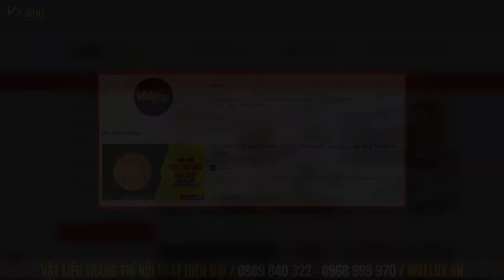Thi Công Tấm Đá Tráng Gương (Tấm PVC Vân Đá Wallux), HIỆU ỨNG SIÊU BÓNG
Khi thi công các diện tường lớn, đã bao giờ các anh em phải gồng mình để khiêng những tấm ốp tường quá nặng, hay cảm thấy khó chịu khi trên tường có quá nhiều vết nối. Nếu không thì chất lượng làm tấm ốp quá kém, sử dụng 1, 2 năm đã bị gia chủ phàn nàn vì bị bong tróc, bạc màu.
Hiểu được những hạn chế to lớn của các tấm ốp trên thị trường. Wallux đã dày công nghiên cứu và cho ra mắt tấm ốp tường tráng gương Wallux với trọng lượng nhẹ, kích thước khổ lớn, công nghệ in 3d hiện đại và chất liệu nhựa PVC Foam cực bền.
Trọng lượng nhẹ giúp quá trình thi công trở nên dễ dàng, kích thước khổ lớn giúp hạn chế  tối đa các vết nối trên diện tường thi công. Công nghệ in 3d hiện đại mang đến chất lượng hình ảnh siêu nét cho tấm đá tráng gương. Chất liệu nhựa PVC Foam có độ bền lên tới 50 năm, bất kể thời tiết nắng nóng hay ẩm thấp cũng không làm thay đổi chất cốt nền.
Wallux sử dụng keo chuyên dụng và băng dính xốp để liên kết tấm pvc vân đá với tường nhà. Băng dính xốp có vai trò dính nhanh, keo chuyên dụng có vai trò dính chắc và dính lâu.
Tấm ốp tường tráng gương Wallux có thể ứng dụng để trang trí bức vách tivi, phòng khách, phòng ngủ, quầy lễ tân và các không gian khác, mang lại vẻ đẹp hiện đại sang trọng cho không gian nội thất.

Nếu quý vị đang có ý định tân trang ngôi nhà của mình, hãy gọi ngay số hotline để được hỗ trợ.
Ngoài ra quý vị có thể truy cập để xem chi tiết các sản phẩm
Link các sản phẩm khác:

Theo dõi Wallux để cập nhật những XU HƯỚNG mới nhất trong Trang Trí Nội Thất HIỆN ĐẠI:

Địa chỉ:
*Showroom: BT M02, L07, KĐT Dương Nội, Hà Đông. SĐT 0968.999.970
*Nhà máy SX HN: Cụm Công nghiệp Thanh Oai, Hà Nội. SĐT: 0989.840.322
*Cửa hàng Thanh Hóa: Lô 28, MB 1171, KBT Đồng Lễ, Đông Hải, TP. Thanh Hóa. SĐT 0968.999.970
*Cửa hàng Hải Phòng: Số 15 đường Thiên Lôi, P. Đằng Giang, Hải Phòng. SĐT 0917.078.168
“Wallux – Trang trí cho nhà giàu”